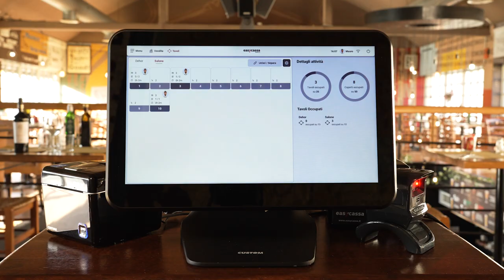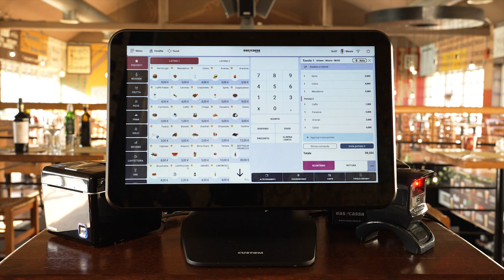EasyCassa Premium - Gestione dei tavoli avanzata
Scopri come EasyCassa Premium ti permette di monitorare il servizio in sala e per ciascun tavolo con EasyCassa. In questo video ti mostriamo come monitorare l'occupazione dei tavoli e il lavoro del tuo staff, spostare il conto dei clienti su un tavolo differente, riorganizzare temporaneamente la disposizione dei tavoli, controllare lo stato delle portate ed altre statistiche utili.

Per ulteriori approfondimenti, consulta la pagina di supporto EasyCassa al sito